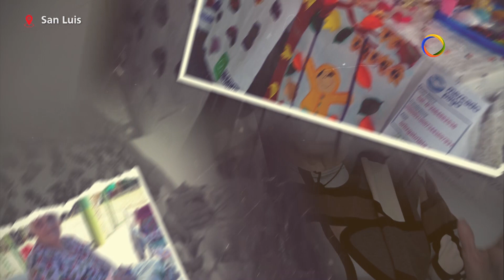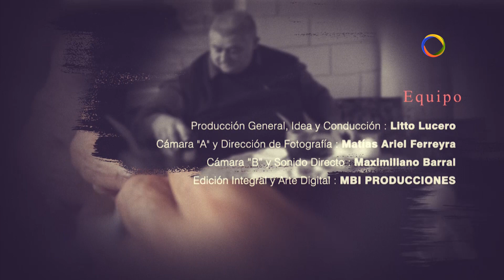Ser Puntano 35 / Clarinda “Nina” Ramirez: artesana en tejido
🔴 Clarinda “Nina” Ramirez: artesana en tejido.